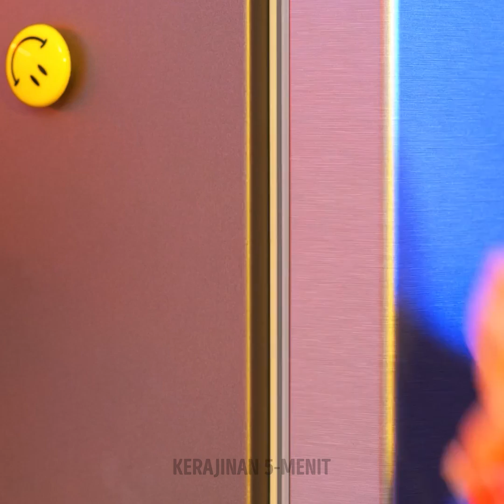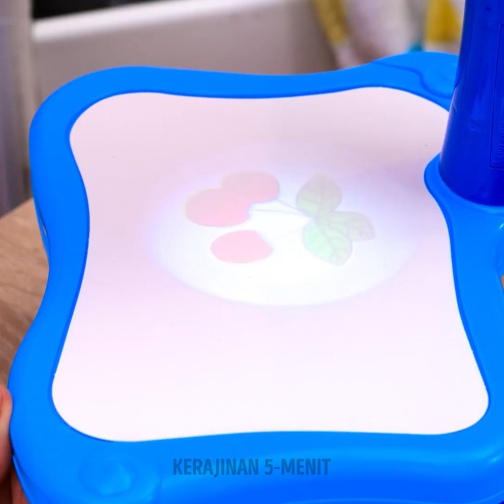Gadget dan Kiat Parenting || Kiat Keren dan Ide Lucu untuk Orang Tua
Kami ingin membantu membuat saat-saat yang kamu habiskan bersama anak-anakmu jadi lebih baik. Kalau kamu orang tua baru, jangan khawatir. Kami di sini untuk menyelamatkan harimu dengan kiat-kiat luar biasa yang bisa digunakan oleh orang tua mana pun. Kamu akan mempelajari hal-hal mendasar yang bisa dilakukan dengan bayi dan hal-hal menyenangkan lainnya tanpa mengabaikan sopan santun. Bersiaplah untuk bermain dan bersenang-senang dengan si kecil.

Temukan gadget dan kiat parenting untuk anak-anak di sini. Kiat keren dan ide lucu ini bisa untuk siapa saja yang memiliki anak. Ajari anak menabung dengan mainan yang menyenangkan berupa brankas. Anak susah mandi? Kamu bisa mengatasinya dengan berbagai mainan yang disukai si kecil. Pelajari huruf dan nama dengan anak-anak menggunakan gelang khusus yang dapat mereka buat untuk dicocokkan.

URUTAN WAKTU:
02:36 - Gelang dengan pesan
08:21 – Obat yang enak
14:30 – Tenda seru
19:46 – Suhu ideal untuk makanan bayi